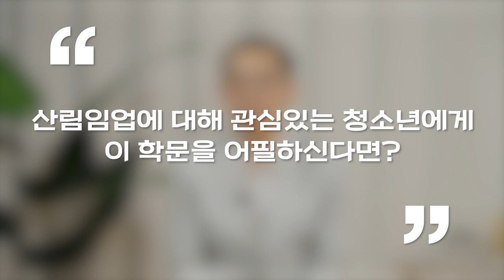[인터뷰] 강규석_우리나라 산림, 이제 벌채를 해야 한다? | 2022 카오스강연 '생명행성(Life planet)'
강규석 교수님님과 함께하는 카오스강연 '생명행성'이
6월 22일 수요일 저녁 8시 00분 유튜브에서 생중계됩니다!

🔹강규석 교수(서울대 산림과학부)

"숲과 임업 그리고 산림생명과학"
숲(산림)에는 다양한 생물이 존재한다. 과연 어떠한 생물들이 있을까? 나무만 보고 숲을 보지 않는지, 아니면 숲을 보는데 나무를 보지 못하는 코로나 팬데믹 시절에 다시 한번 성찰해야 할 것이다.

우리 연구팀은 기후변화, 생물다양성, 탄소중립 등과 같은 전지구적 이슈에 대한 산림의 변화와 영향에 대하여 연구를 하고 있다.

이를 통하여 신품종 개발, 다양한 형질개량 등 경제적, 사회적 환경적 요구에 부응하고 있다.